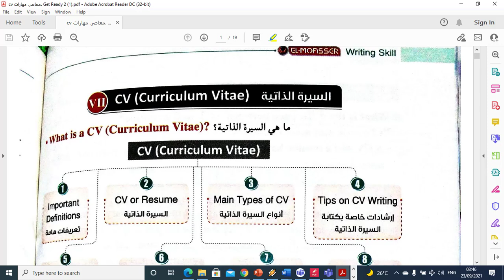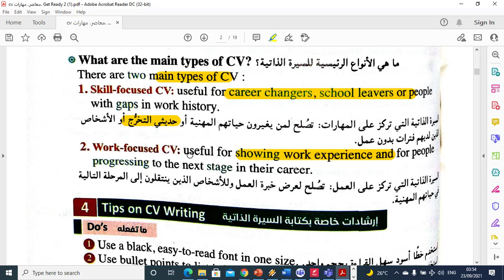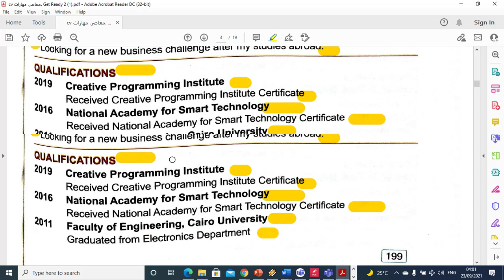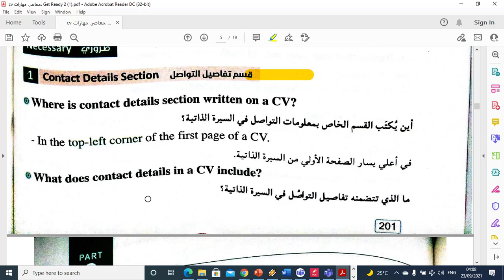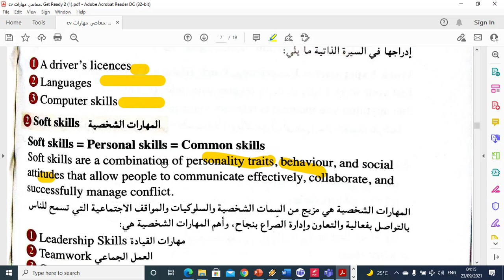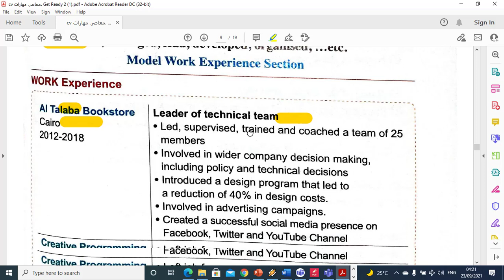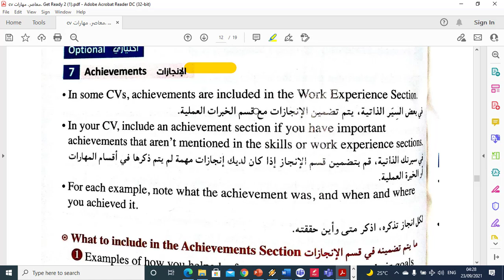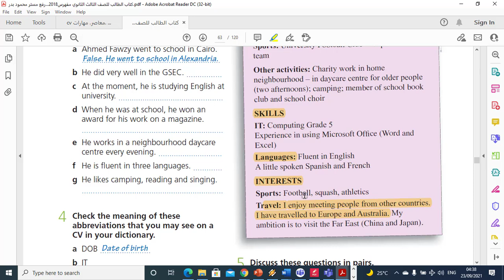انجلش ثانوية عامة 2022 | Skills | Curriculum Vitae | كيفية كتابة السيرة الذاتية CV | Doctor English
موضوع المحاضرة : موضوعها كيفية كتابة السيرة الذاتية CV
للحجز للعام الدراسي الجديد 2022 تواصل الان من هنا :